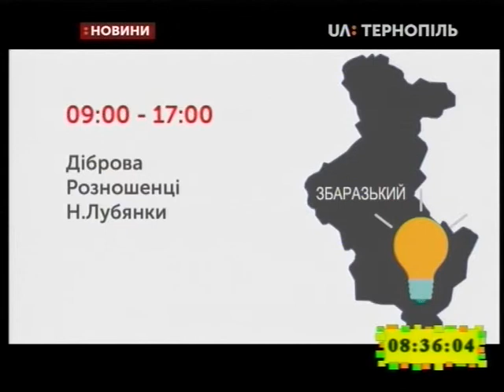24.04.2019. Новини. 8:30